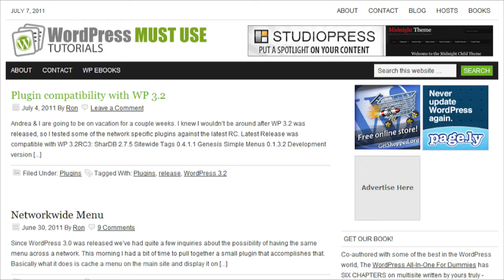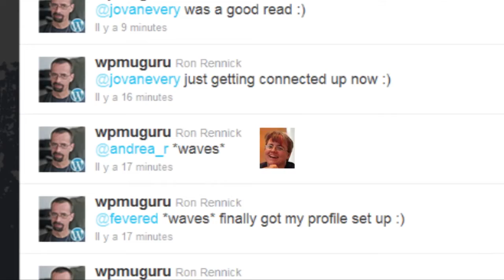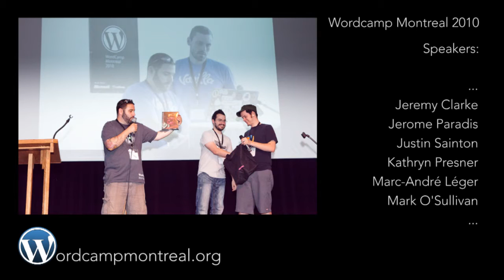The Ron + Andrea = Wordpress Story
July 7 2011 - This is a welcome gift for Ron and Andrea « dot com » Rennick. They traveled from New Brunswick this summer again to speak and meet friends at Wordcamp Montreal 2011. We are glad and lucky to have them. Woohoo !

Last year Ron and Andre shared with me a casual interview that I kept secret in my 'king's treasure' for a while. Just like fine wines cool video portraits only get better with time :)

:) Creative Commons Cloud Hosted by Youtube